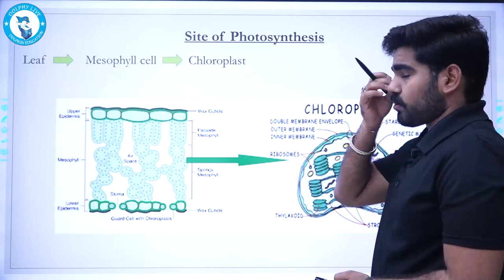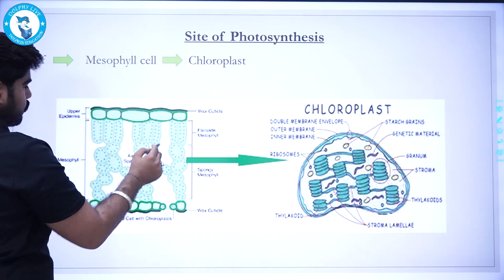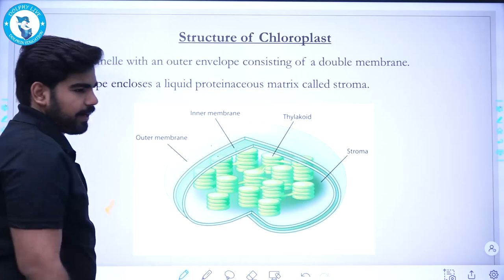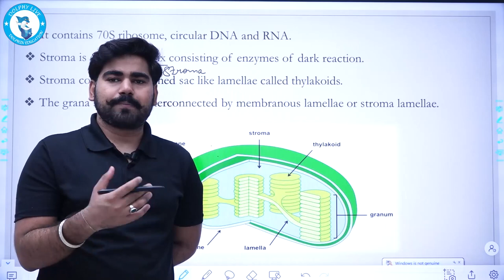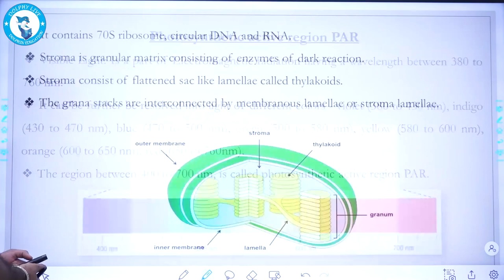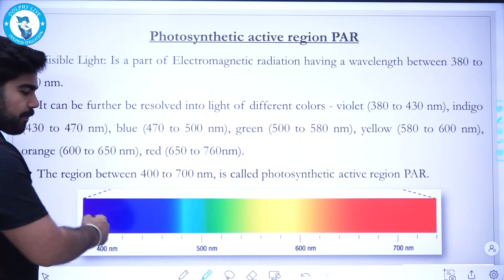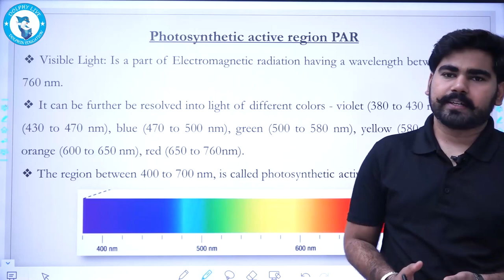PHOTOSYNTHESIS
AMAGING TOPIC FOR NEET STUDENTS